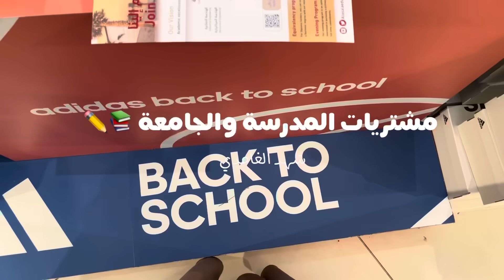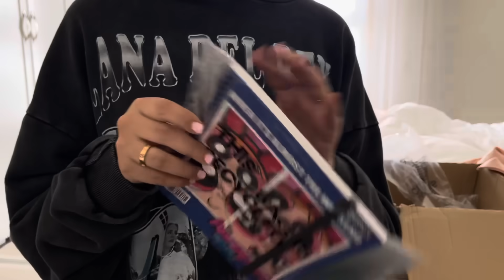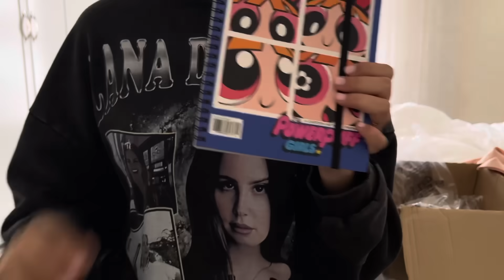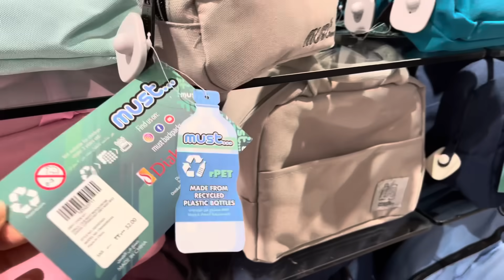تجهيزات ومشتريات المدرسة والجامعة | Back to school📚🤍👩🏻